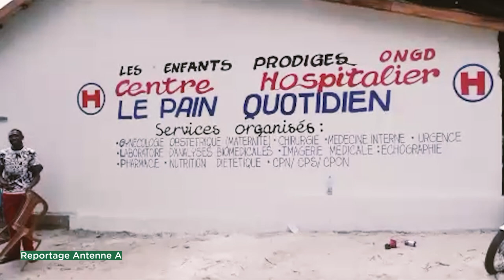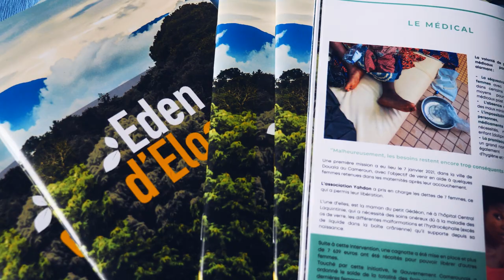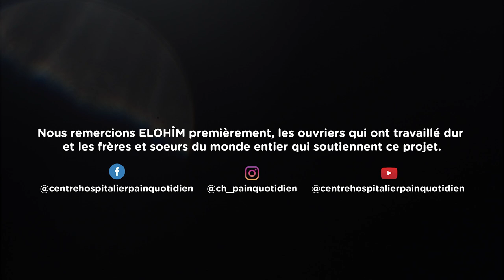Mission Congo - Inauguration Centre Hospitalier Pain Quotidien